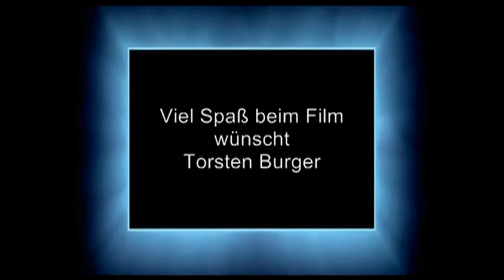Ei du Mädchen vom Lande Frühlingsfest 2019 in Bleibach